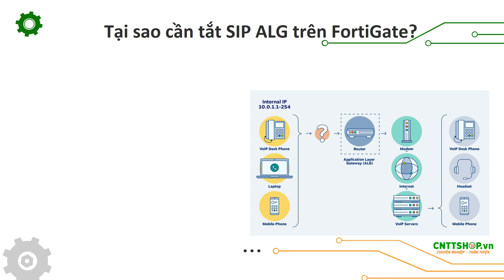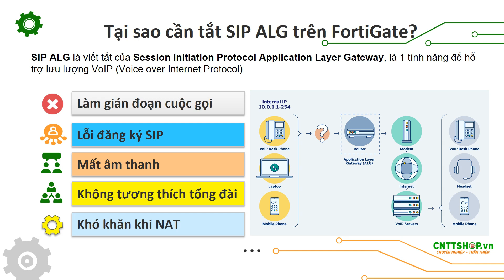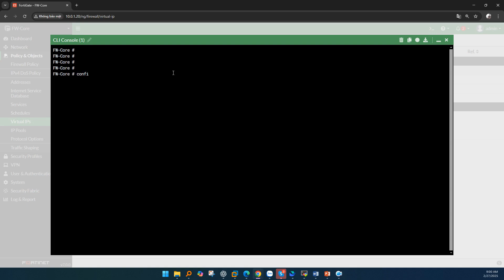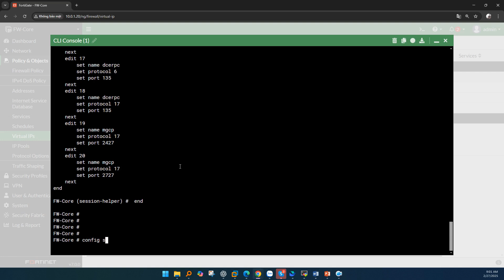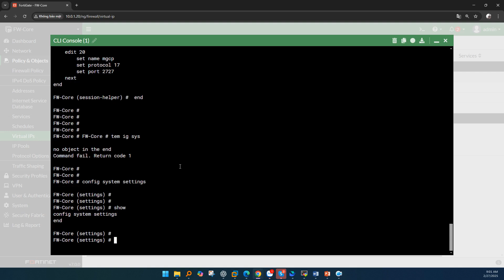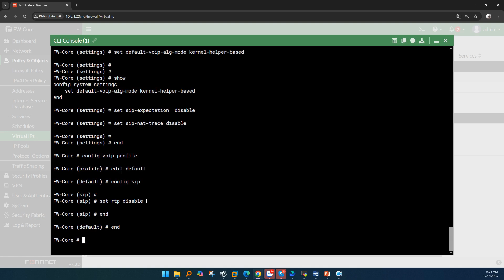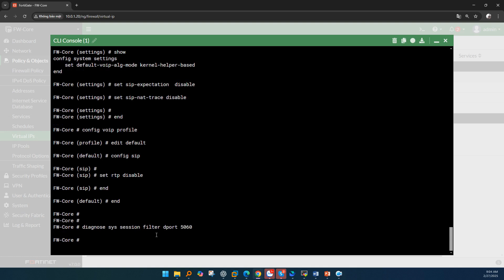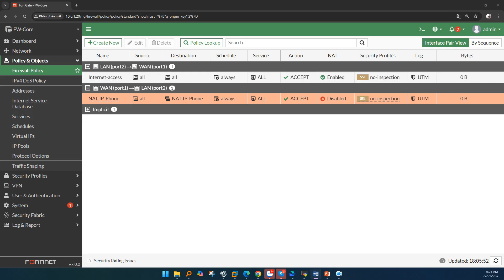Cách tắt (Disable) SIP ALG, VoIP Inspection trên Firewall Fortigate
SIP ALG là viết tắt của Session Initiation Protocol Application Layer Gateway, là 1 tính năng trên firewall Fortigate để hỗ trợ lưu lượng VoIP (Voice over Internet Protocol), bằng cách thay đổi gói tin SIP để chúng có thể đi qua được NAT. Tuy nhiên, trong hầu hết trường hợp, SIP ALG có thể gây ra các vấn đề về kết nối trong hệ thống VoIP. Do vậy chúng ta cần phải tắt SIP ALG trên Fortigate đi trong trường hợp các bạn có sử dụng VoIP.

00:00 Giới thiệu
00:10 Tại sao cần tắt SIP ALG trên FortiGate?
02:12 Cách disable SIP ALG trên Fortigate
07:09 Kết Luận

🌐Group:   / cnttshop.community
👉Hotline (giá tốt):
👍 Nhà phân phối chính hãng hàng đầu thiết bị switch Juniper có chất lượng số 1️⃣ tại Việt Nam